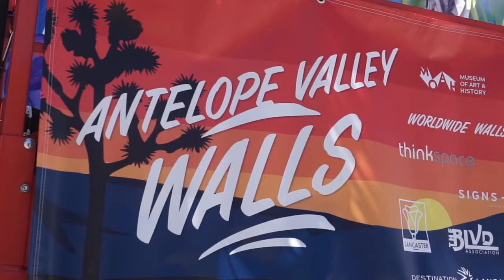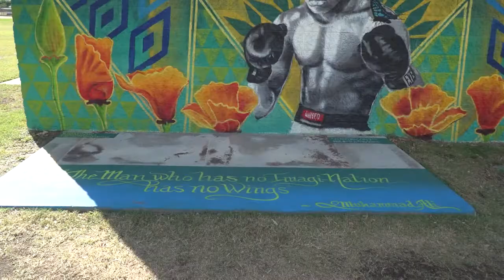Antelope Valley Walls Fest 2022 | City of Lancaster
Previously known as POW!WOW! Antelope Valley, Antelope Valley Walls has returned for its fourth installment September 12-17 as international and local talent adorn the community with vibrant murals throughout the Antelope Valley. These new murals will accompany previous murals painted in 2016, 2018, and 2020, adding 18 new murals for the Antelope Valley community. Artists will paint throughout the week leading up to the festival.